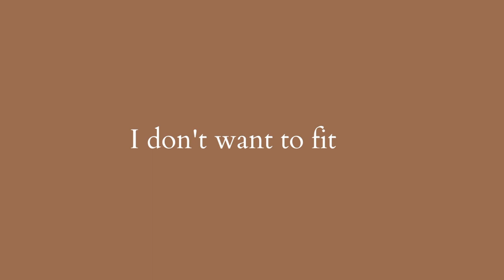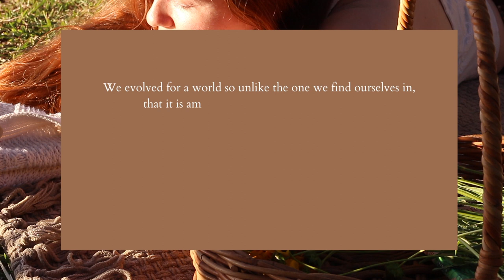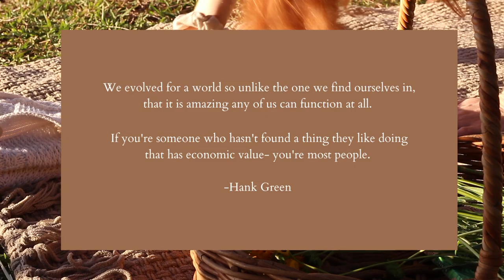I used to think I was a failure. Here's my advice.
I used to think I was a failure (sometimes it still creeps back in), here's my advice. I hope this video helps you discover that calm place you've been looking for. You're doing okay.